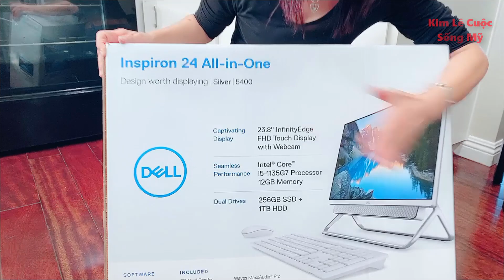Dap hop computer moi toanh Kim Le cuoc song My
Hom nay mimh moi mua computer o costco  ,mua được may rất đẹp, mình chia sẻ cho các bạn xem may đẹp nhu thế nào nha